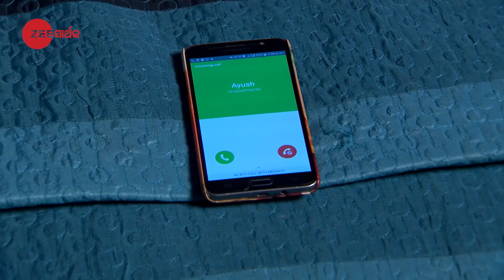Ep 264 | Jibana Saathi - Zee Sarthak Serial - Watch Full Series on Zee5 | Link in Description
A young married couple, Adi and Bhakti, reunite after several years of their separation due to unforeseen circumstances. Unhappy with this reunion, Maya tries to create a rift in their relationship.